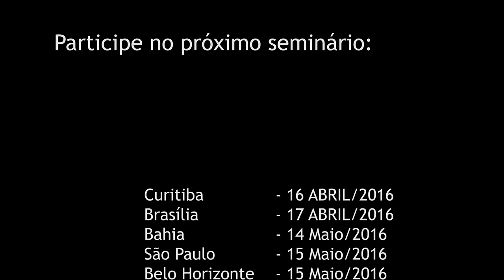Seminário: Uso de Objetos Comuns no Krav Maga com Mestre Kobi - מסטר קובי ליכטנשטיין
Tudo ao seu redor pode se transformar em uma arma, aumentando a potência ou só causando uma distração", explica mestre Kobi. O seminário ensina como usar elementos simples como cadeira, tênis, desodorante ou a caneta tática, para a proteção pessoal. A caneta tática é a novidade trazida no seminário, que além de escrever, traz soluções para defesa pessoal.

"הכל מסביבנו יכל להפוך לנשק קטלני, מגדיל את כוחנו או פשוט מוציא את היריב מריכוזו", מסביר מסטר קובי. הסמינר מלמד איך להשתמש בחפצים פשוטים כמו כיסה, נעל התעמלות , בושם, או אט טקטית , בהגנה עצמית. העט הטקטית היא החידוש שמביא לנו הסמינר, חוץ מלכתוב, היא נותנת מספר לא מבוטל של אפשרויות הגנה והתקפה.

Bryan Bautista's studio cover of "The Hills" by The Weeknd.
Categoria
Música
Licença